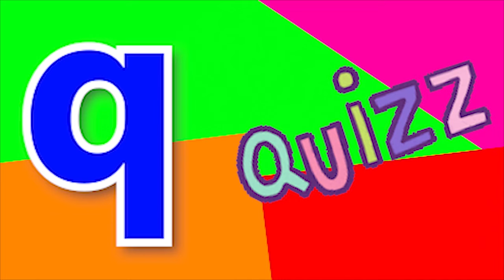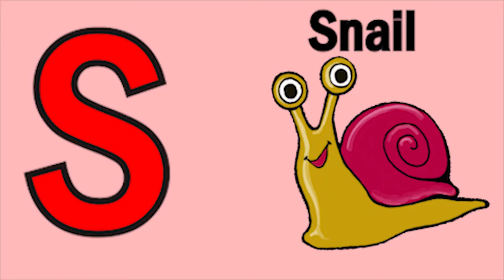Phonics Song with TWO Words A For Apple ABC Alphabet Songs with Sounds for Kids Nursery Rhymes